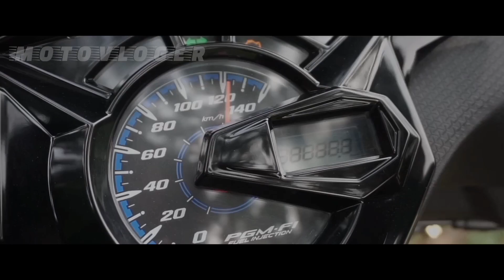Peresmian Masjid Al-Jabar Penuh Banget | Beat Vlog